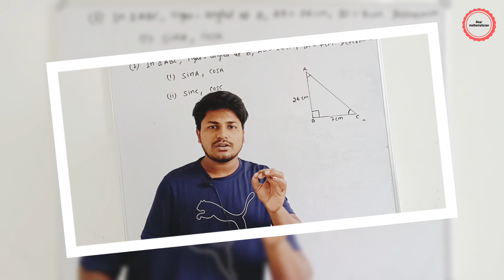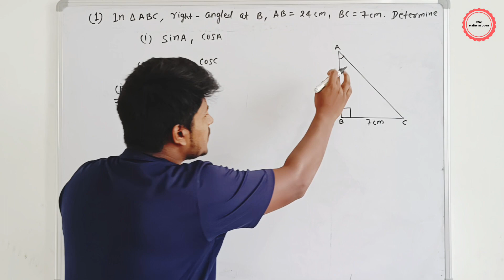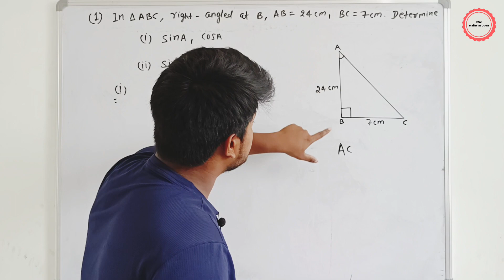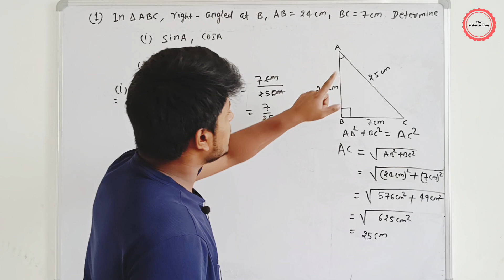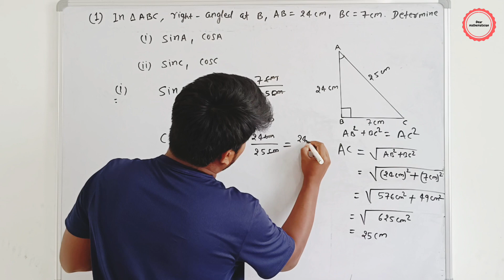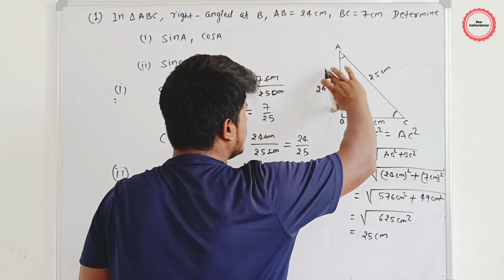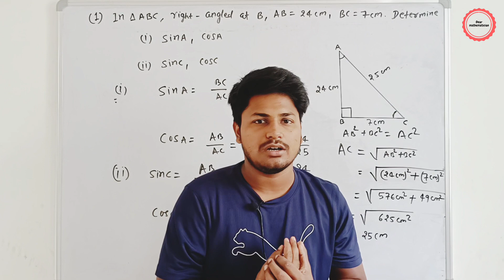In triangle ABC,right-angled at B, AB = 24 cm, BC = 7 cm.Determine:(i) sin A, cos A (ii) sin C,cos C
In ∆ ABC, right-angled at B, AB = 24 cm, BC = 7 cm. Determine :(i) sin A, cos A   (ii) sin C, cos C
NCERT Solutions for Class 10 Maths Chapter 8 - Introduction to Trigonometry Exercise 8.1 question 1
 Solutions for NCERT Class 10 Maths Chapter 8 exercise 8.1 question 1
Introduction to Trigonometry Exercise 8.1 question 1
solutions of Class 10 Maths Chapter 8 exercise 8.1 question 1
NCERT Solutions For Class 10 Maths Chapter 8 Introduction to Trigonometry Ex 8.1 question 1